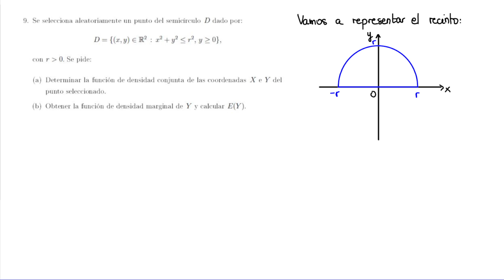Función de densidad conjunta y marginales sobre un semicírculo | Cálculo de Probabilidades II | UNED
En este ejercicio estudiamos la función de densidad conjunta y marginales sobre un semicírculo del plano.